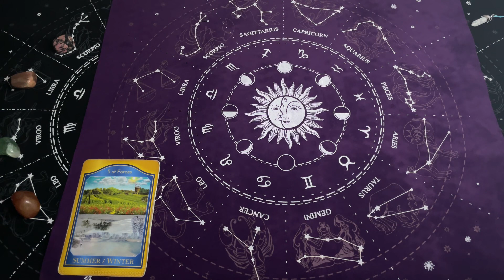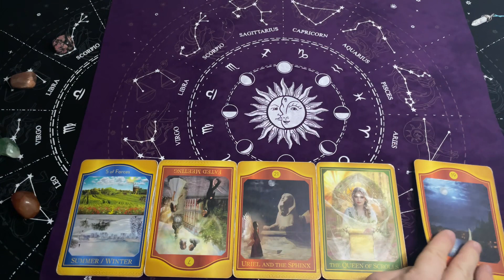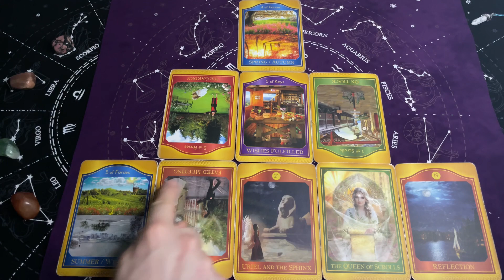Baran, 25-31 Marzec 2024, TYGODNIOWY Tarot Akaszy z Oobe Powieści